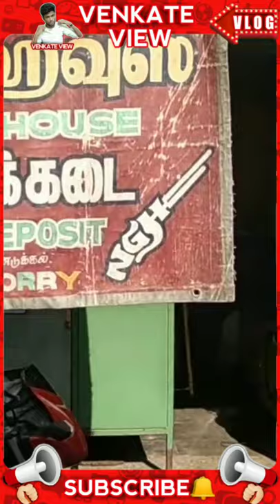Gun Shop🔫 License தேவையில்லை Gun🤩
This video Gun Shop vlog in tamil shorts.